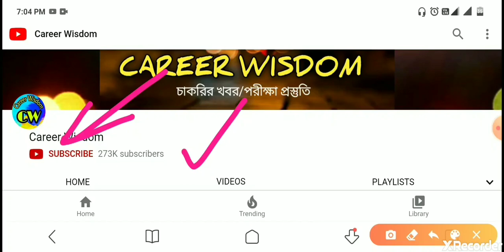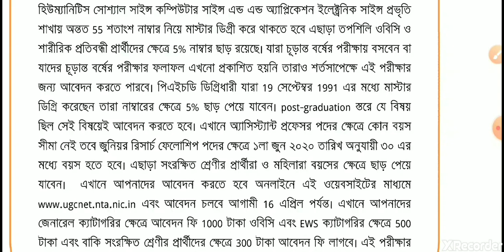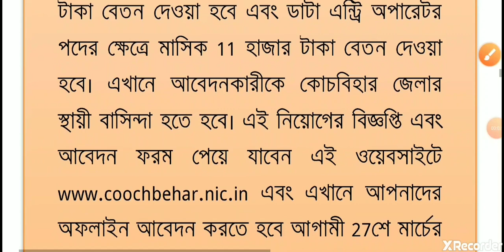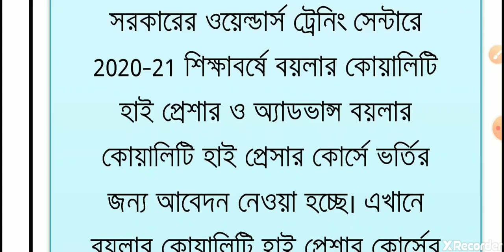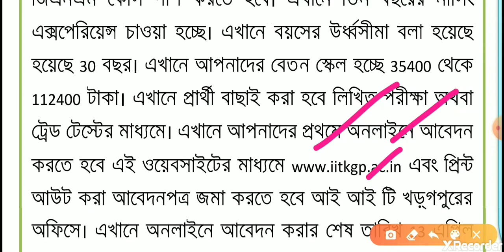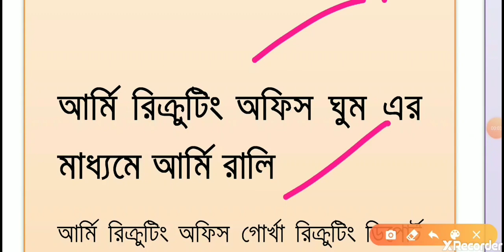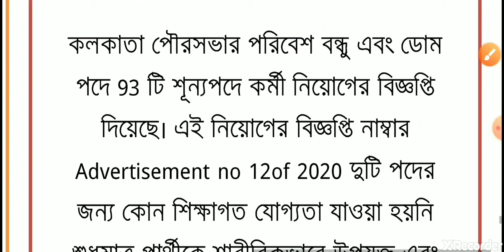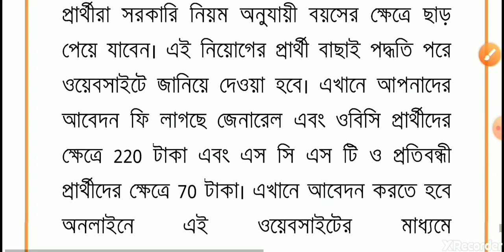এই সপ্তাহের পেপার দেখুন 🔥প্রচুর নতুন চাকরির খবর🔥This week all new job news Chakri Sangbad patrika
Bengali job news epaper This week all new job news Chakri Sangbad patrika